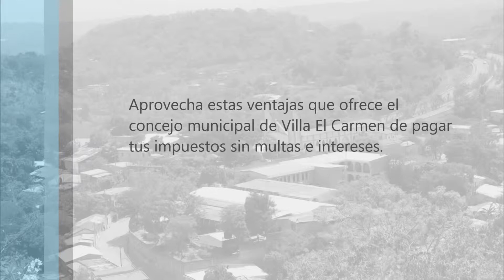ORDENANZA TRANSITORIA DE DISPENSA DE MULTAS E INTERESES